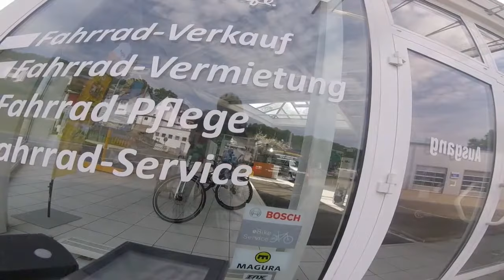WIEDer ins Tal 8/9 KULTUR-RAD-TOUREN.2018